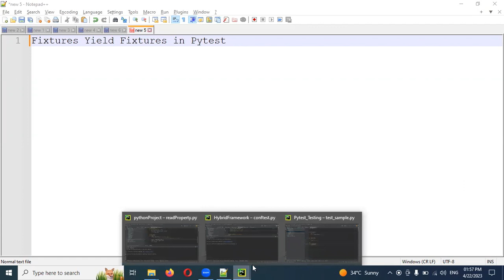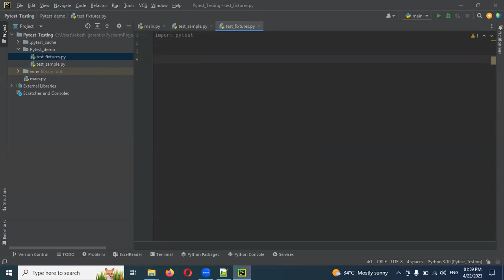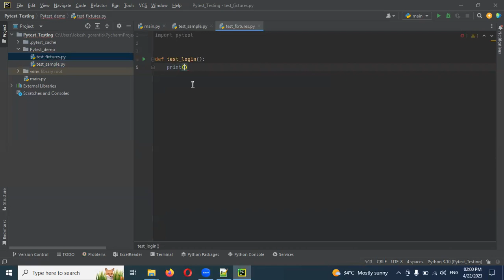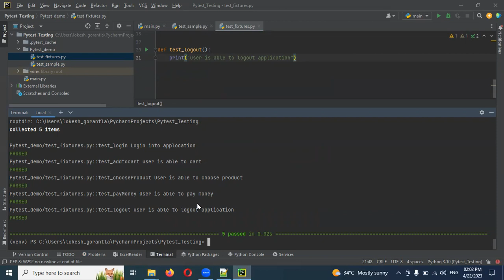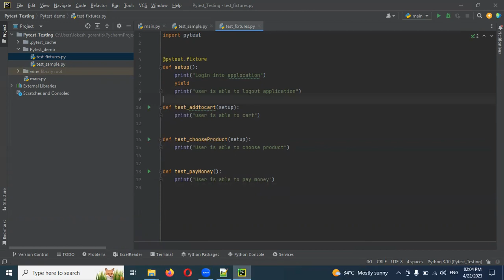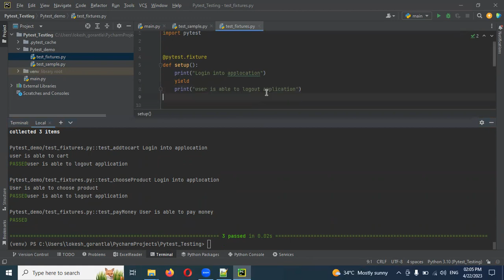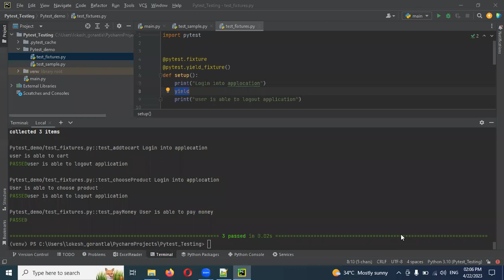Part 3: Fixtures | Yield Fixtures in Pytest | Python Selenium | Telugu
Thanks,
Lokesh Gorantla